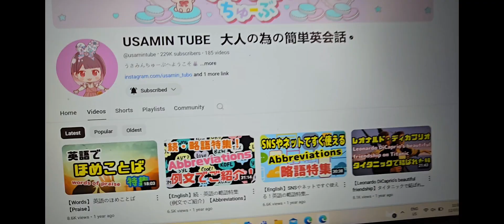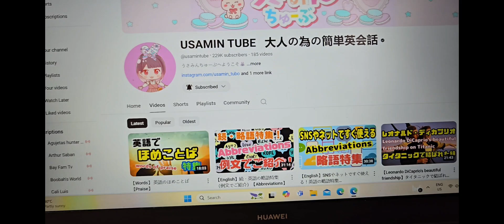USAMIN TUBE kumusta na kaya siya?